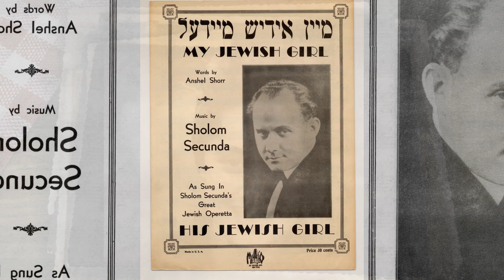Майн идише мейделе - поет Семен Обридко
Песня написана "Майн идише мейделе" написана композитором Шоломом Секундой и поэтом Аншелем Шор в 1922 году.
Исполняет Семен Обридко.